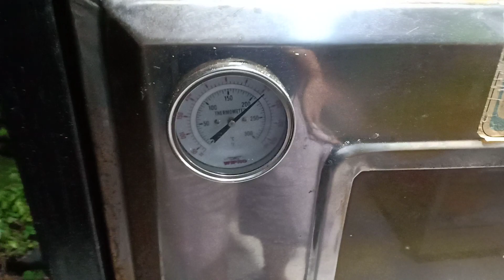Cara noping roti karakter kura2.chef Eza Jepara Indonesia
Menerima les privat/khursus cake and bakery
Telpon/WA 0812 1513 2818